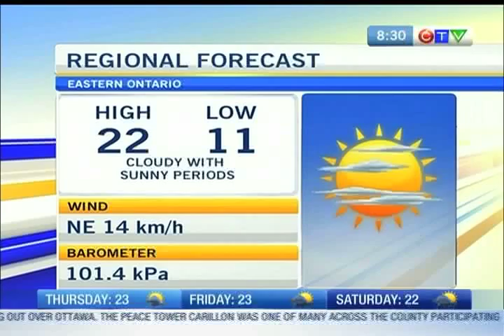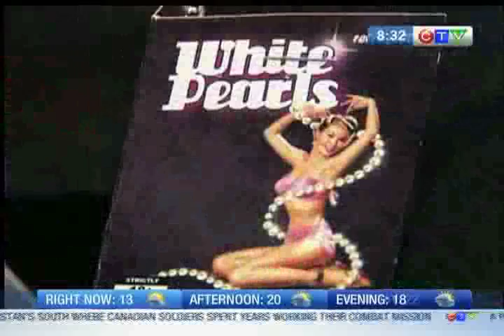Newscast June 6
CTV Morning Live's Annette Goerner has your headlines for June 6